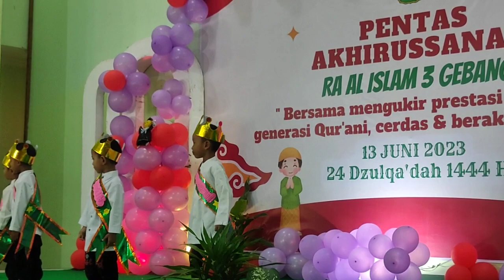pentas seni kelas A1 tahfidz RA Al Islam 3 gebang 2023